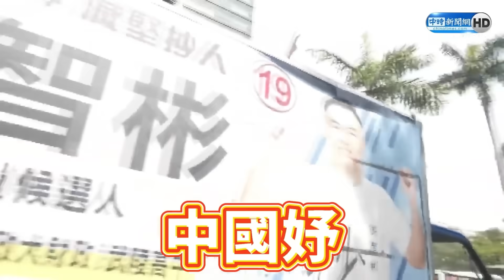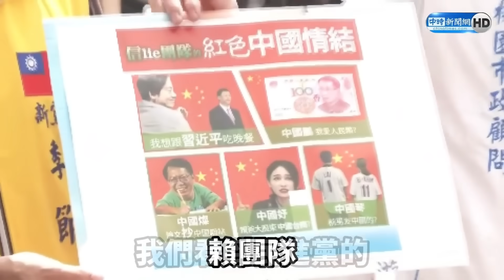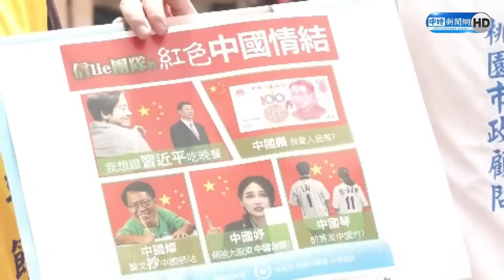【全程字幕】綠營力挺賴品妤！民進黨開記者會公審記者 徐巧芯痛批：採訪新聞犯什麼錯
00:00 綠營力挺賴品妤！民進黨開記者會公審記者　徐巧芯痛批：採訪新聞犯什麼錯
03:14 賴品妤自摔嗆記者！游智彬頒「最佳演技獎」酸爆　揭賴清德團隊「這事」打臉